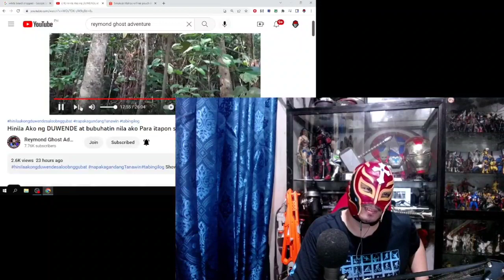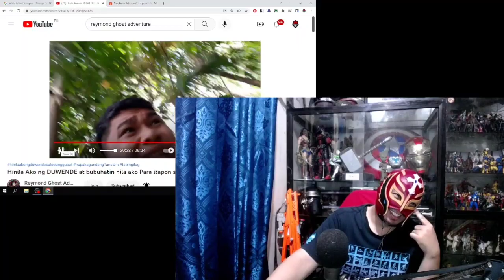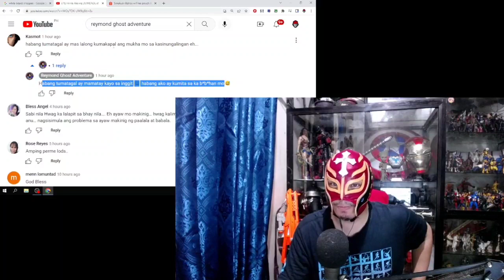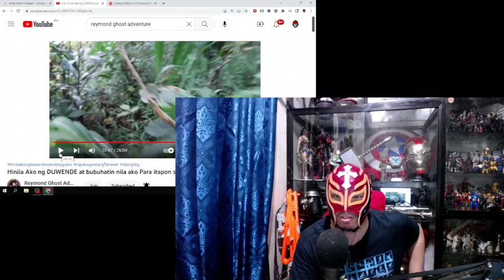loverboy hinila ng duwende